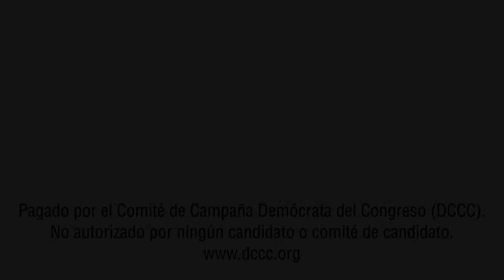MiCongresoMiVoto.com // MyCongressMyVote.com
Con las elecciones acercándose los riesgos nunca han sido más altos para el pueblo estadounidense y para la comunidad hispana en particular.

Esta elección se trata de quien esta a tu lado y de que lado vas ha estar tu.  Para la comunidad hispana la decisión es fácil.  Tenemos que apoyar y votar por los Demócratas.

Los Demócratas estamos luchando para sus familias, para trabajos de buen sueldo, para mejores escuelas, un sistema de salud de alta calidad, y una reforma migratoria integral.

Necesitamos que salga a votar por los demócratas, por el presidente Obama y por el Congreso. Solo necesitamos 25 escaños para recuperar la mayoría y tu voto será la diferencia.